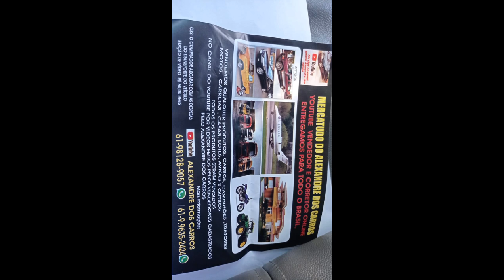Fiat strada 15/16 1.4 completa avenda no feirao Brasília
Fiat strada 1.4 cabine Dupla ano 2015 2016 valor 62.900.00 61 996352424 Alexandre corretor 04 09 22